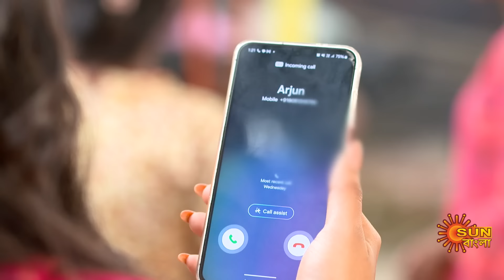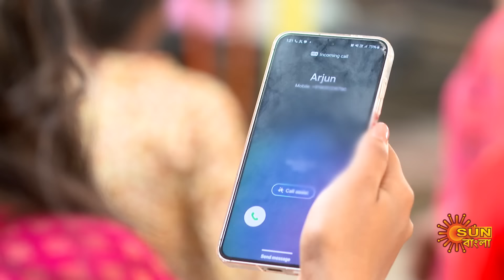Constable Manju - Full Episode | 19 Sep 2024 | Full Ep FREE on Sun NXT | Sun Bangla